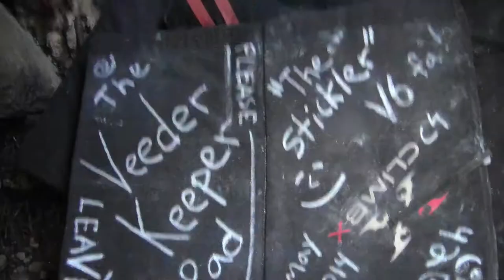"The Stickler" V6 fa!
Chris Summit "The Stickler" V6 fa - Mt Veeder Boulders, Napa County CA.

SuperTopo, OutdoorGearLab, Mad Rock, Under Armour, Climb X